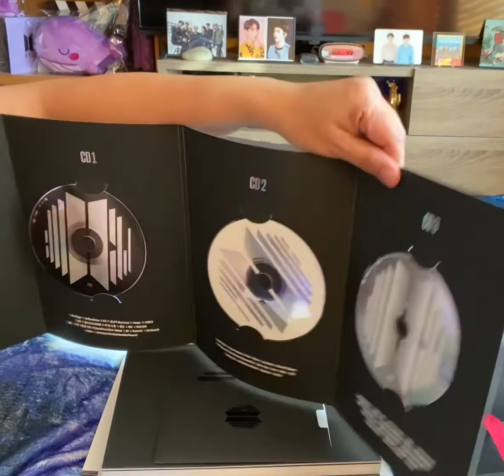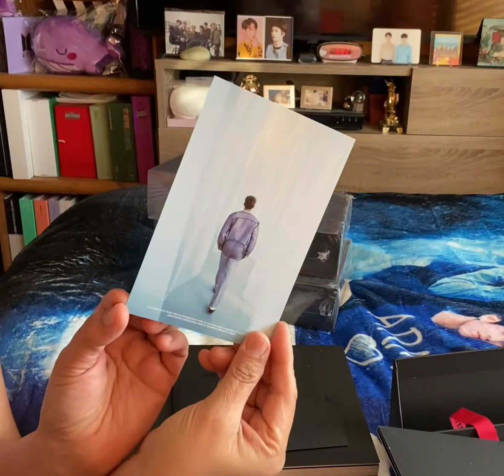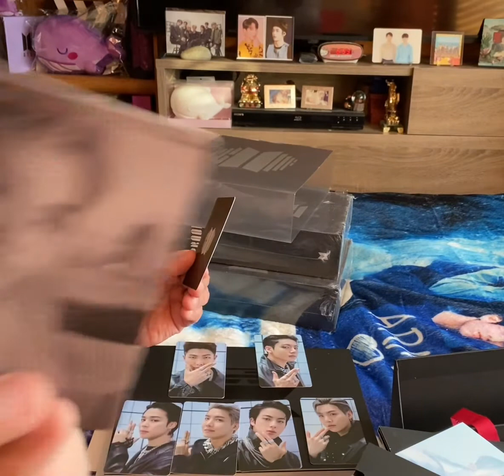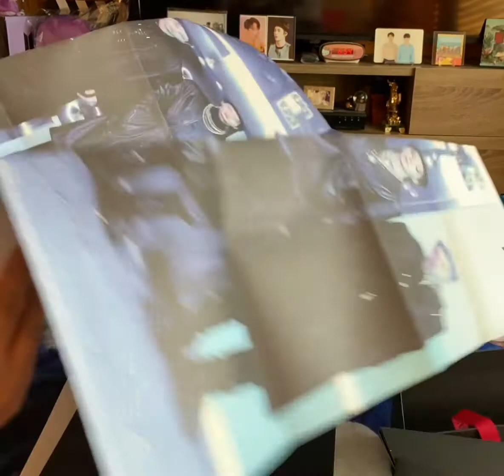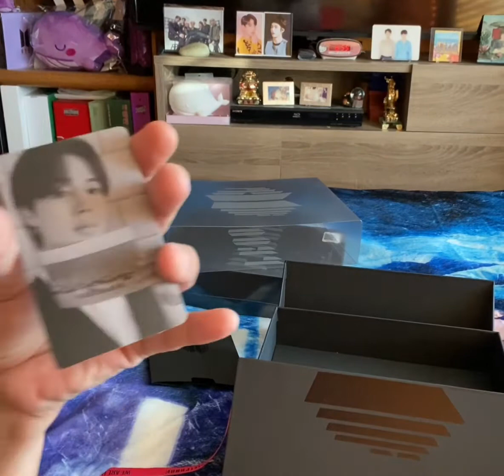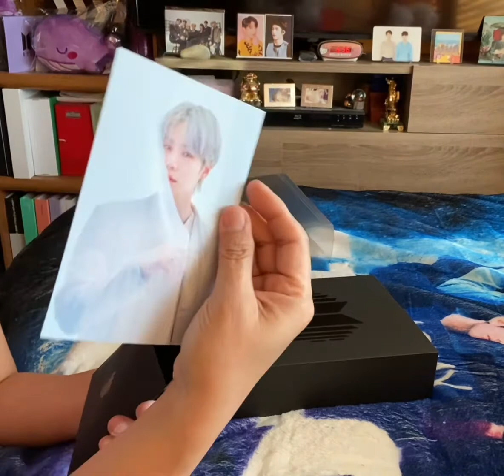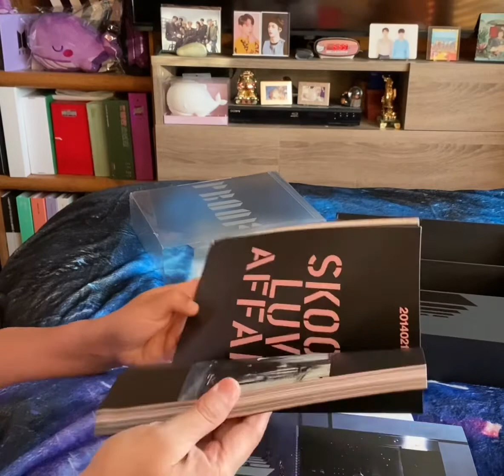BTS PROOF (Standard) Unboxing 06.15.2022